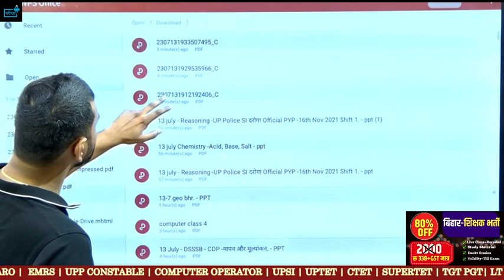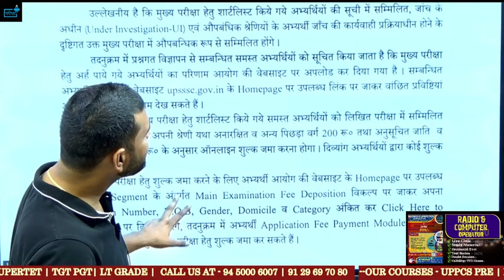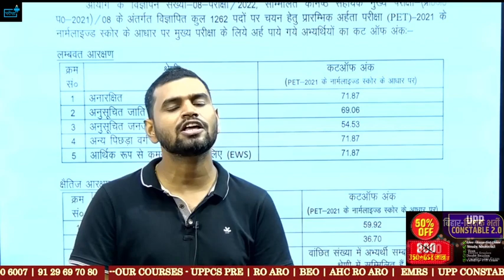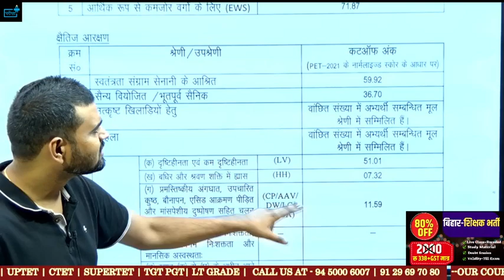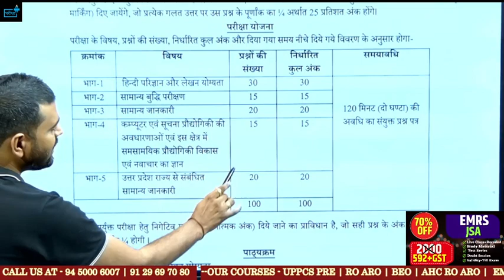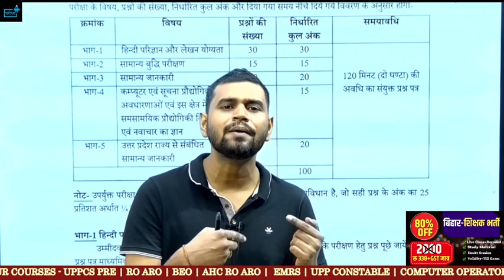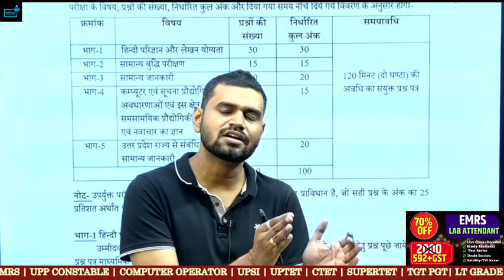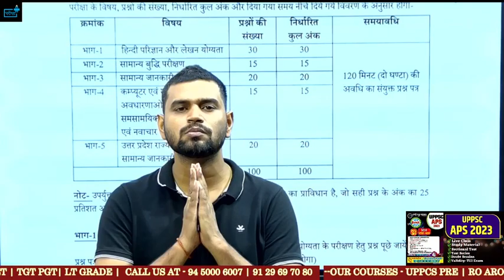जरूरी सूचना !! UPSSSC VDO RE EXAM CUTOFF ANSKEY , JUNIOR ASSISTANT CUTOFF, LOWER PCS SYLLABUS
junior assistant cuttoff,
pariksha plus survey,pareeksha plus,
parikshaplus,
survey result,
maha suvey,
KANISHTH SAHAYAK 1262 PAD,
kanishth sahayak pet cutoff,
junior assistant class,
juniuor assistant hindi,
junior assistant age,
juniuor assistant eligibility,junior assistant typing